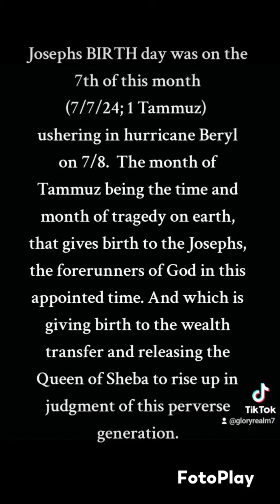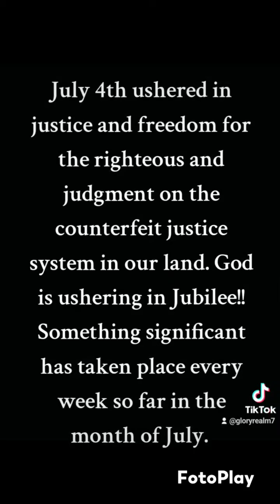TRUMP ASSASSINATION ATTEMPT!!! JOSEPH RISING!!!